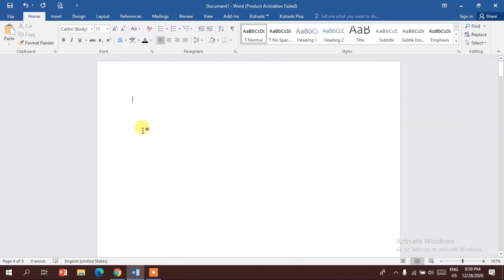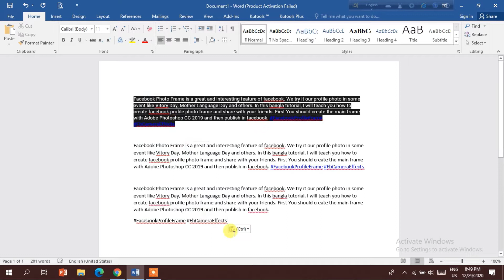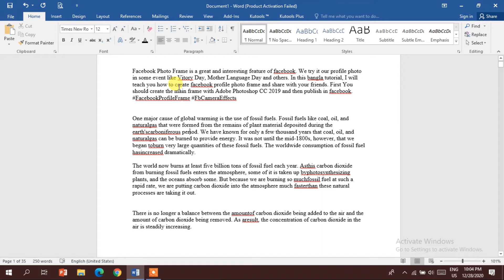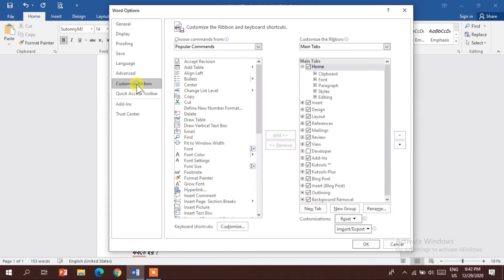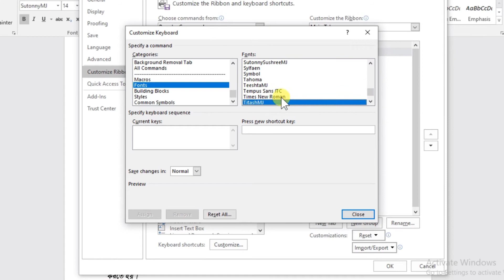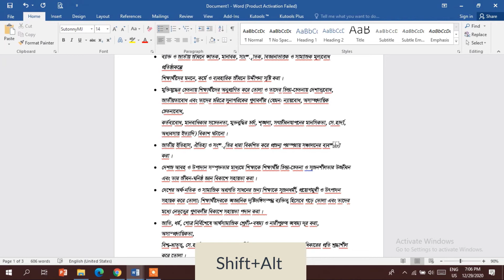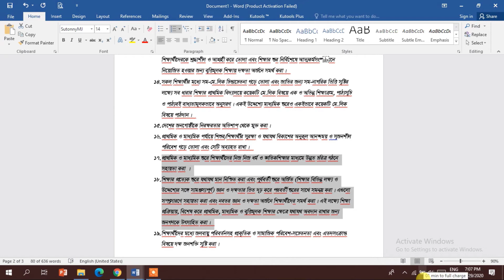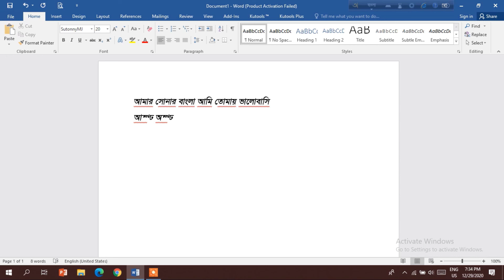Top 5 Advanced and Useful MS Word Tips and Tricks 2022 in Bangla.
5 MS Word tips and tricks. MS Word এ দ্রুত কাজ করার জন্য জানতে হবে।

Using some techniques and keyboard shortcuts while working fast in MS Word will speed up the work a lot.
Five tips and tricks to share in this video?
Many times when you copy the text from the webpage and paste it in MS Word, the style and format of the text remains unchanged. To work, the writing style and format need to be converted to plain text.

To write Bengali and English together in MS Word, you have to change the font again and again. For this, if you set the keyboard shortcut, it is easy to select the font.

Text selection is an important part of MS Word.
How to do text selection very easily?
How to write Bangla in Bijoy font with Avro key board?
How to sort numbers and bullet lists very easily?

00:00 Introduction
00:23 Intro
00:30 how to writing style and format converted to plain text?
02:21 how to MS word text selection?
04:48 how to set MS word fronts keyboard shortcut?
07:22 how to move ms word bullet list or number list top to bottom?
09:29  how to use Avro keyboard type Bangla Bijoy fronts?

Other Video Link:
How to use Google Meet Apps in Bangla | Best Free Video Conference Apps 2020 | For Laptop Or Desktop
সহজে জুম একাউন্ট খোলার নিয়ম।। মিটিং ID ও Password একই রেখে একাধিক মিটিং Schedul ।। zoom account ।।
Google from এ Quiz তৈরি। ফরমে টাইম সেট। সেকশন তৈরি।How to create G form Quiz, Add Section, Set Timer
কম্পিউটারে জুম ব্যবহার। মিটিং রেকর্ড। ID ও Password একই রেখে মিটিং সেট। How to use zoom on computer
How to create a Gmail account with Mobile | Gmail id খোলার নিয়ম | Gmail ID কিভাবে খুলতে হয়।
How to add a bank account in Google Adsense account. কিভাবে এডসেন্স একাউন্টে পেমেন্ট মেথড এড করবো।
Google Drive Update ।। How to shorten a link from bitly।। bitly দিয়ে লম্বা লিংক ছোট করে শেয়ার করুন।।
জমি তল্লাশি করুন অনলাইনে। বাবা/দাদা ও পরিবারের সদস্যদের নামে কোথায় কতটুকু জমি আছে খুজে বের করুন।
How to Create Facebook Profile Picture Frame and try it. ফেসবুক প্রফাইল ফটো ফ্রেম আপনিও তৈরি করুন।